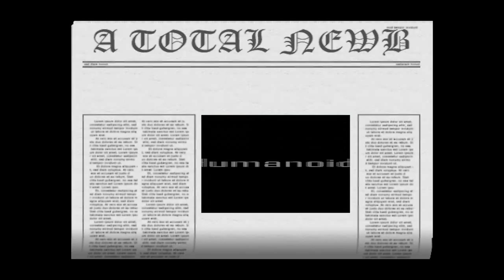A Total Newb #49 - BreakThru!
A different version of tetris yet still fun to play.